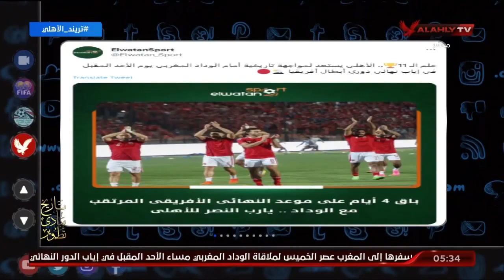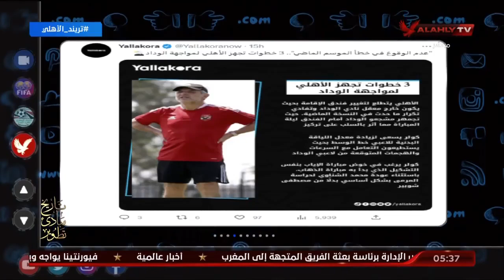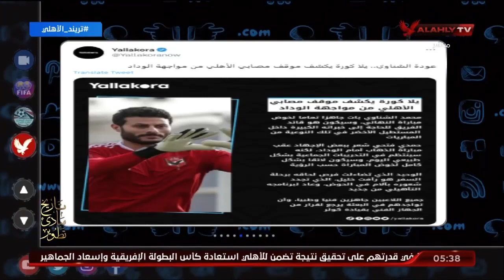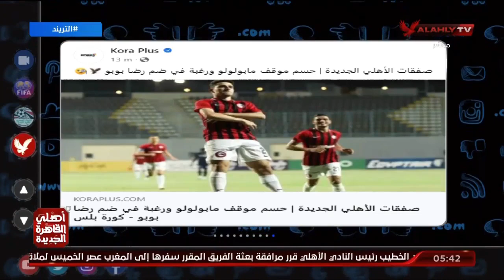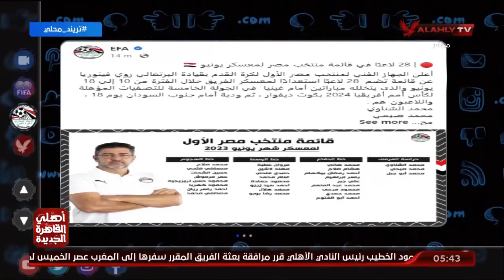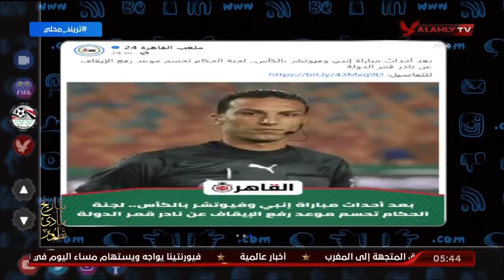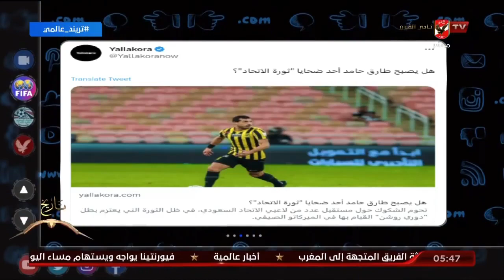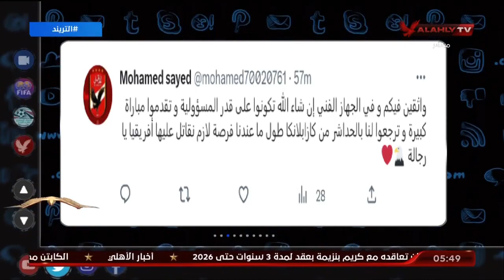الحلقة الكاملة | التريند مع محمد سعيد | 7-6-2023